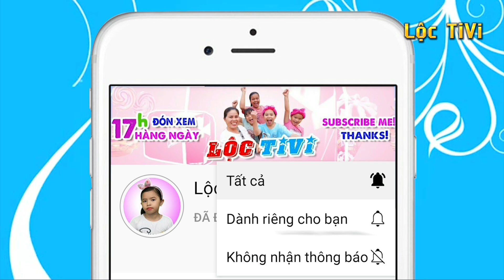ice cream video 🍦Loc TV eat chocolate ice cream with corn ice cream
Lộc TiVi eat chocolate ice cream with corn ice cream • Top fun
Kết bạn với tớ đi:
👉 Facebook Lộc TiVi: